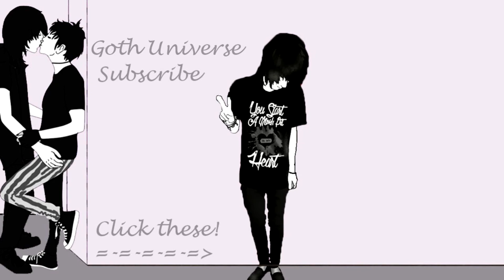TDuBB FAIRLY ODD! w/ ARSX & KIDx (Official Audio)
Everything else!